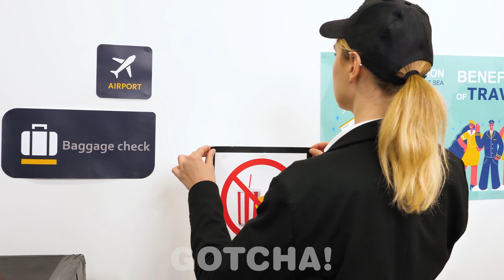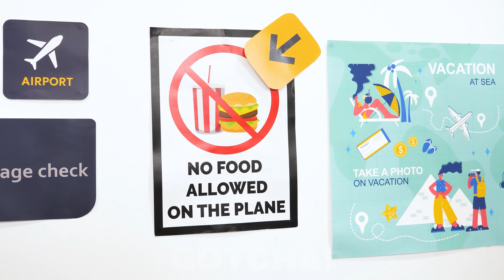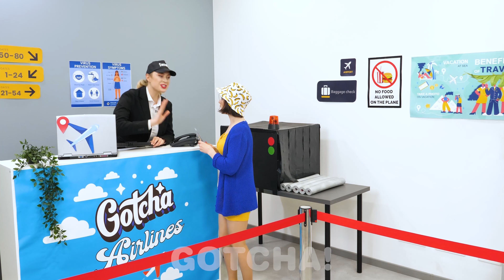Zabawne sposoby, by wnieść jedzenie w samolocie!Śmieszne sytuacje oraz ciekawe pomysły DIY od GOTCHA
Witajcie kochani Gotchers! Czy próbowaliście wnosić wasze ulubione przysmaki w szkole, na basenie, w kinie czy nawet w szpitalu? A w samolocie? Odkryjcie w jaki sposób przemycać przysmaki gdziekolwiek jesteście!

Jeśli podobało cisię nasze video, zerknij również na “Zjedz prawdziwe vs gumowe -wyzwanie || śmieszne wyzwania na jedzenie przez GOTCHA!”